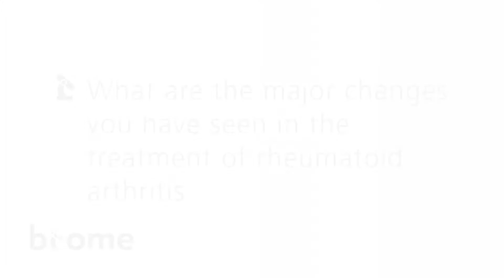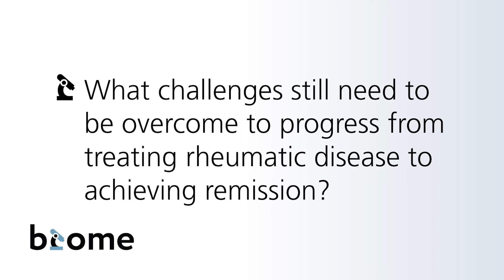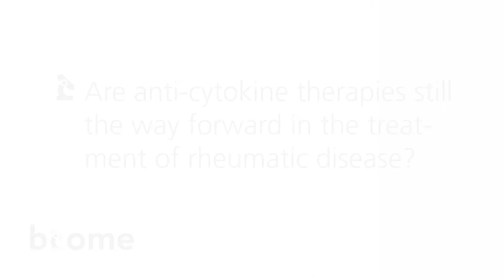Spotlight: Ravinder Maini - Treating Rheumatoid Arthritis (Part 2/3)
Ravinder Maini is co-Editor-in-Chief of Arthritis Research & Therapy, which brings together the latest findings on cellular and molecular mechanisms underlying arthritis, musculoskeletal conditions and systemic autoimmune rheumatic diseases, and also addresses the translation of these findings into clinical practice.

Biome magazine spoke to Maini, who is currently Emeritus Professor of Rheumatology at Imperial College London, UK, about his seminal research into anti-TNF therapy for rheumatoid arthritis, the future of treating rheumatic disease, clinical policy and the importance of Open Access.

(Open Access and Clinical Policy)

For more on Ravinder Maini, and Arthritis Research & Therapy, visit Biome

Biome is BioMed Central's online magazine for research highlights, comment and community news across biology and medicine.